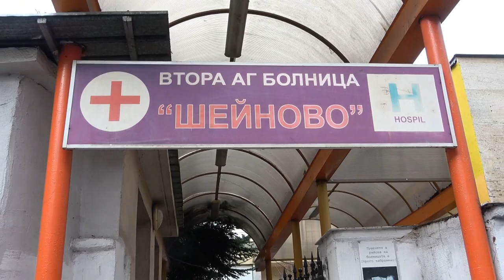Изписването На Принц Валери (Студио Киро 0878805743)